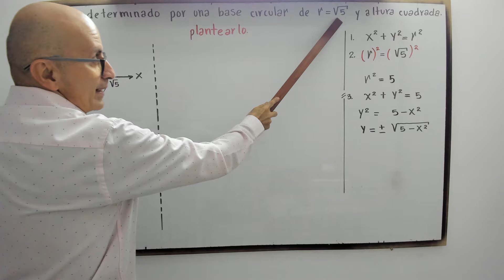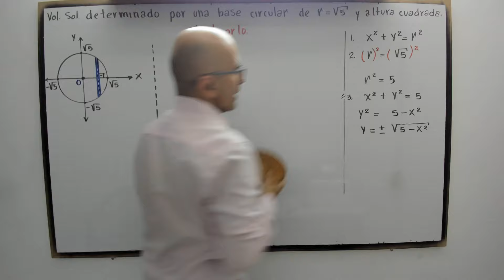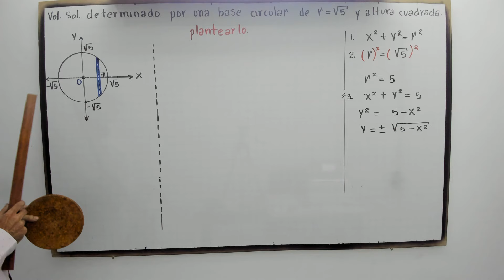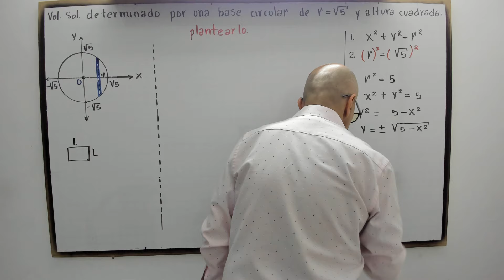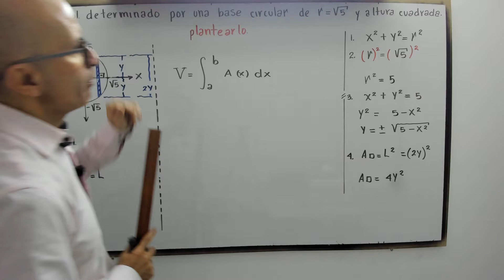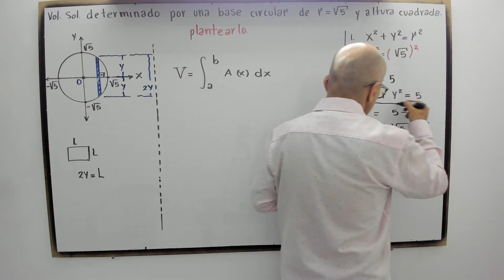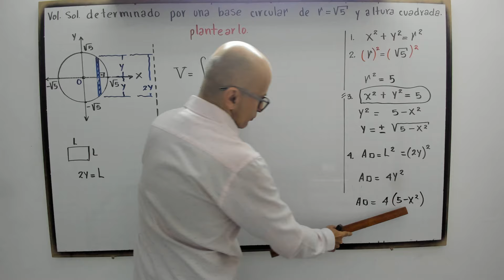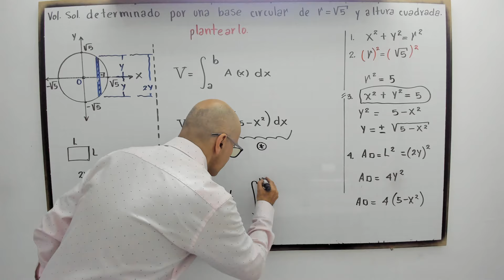¡Descubre el Volumen de un Sólido con Base Circular y Altura Cuadrada!.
En este problema, calcularemos el volumen de un sólido cuya base es un círculo de radio √5 y cuyas secciones transversales perpendiculares al eje de altura son cuadrados. Este ejercicio combina geometría y cálculo integral para un resultado fascinante.